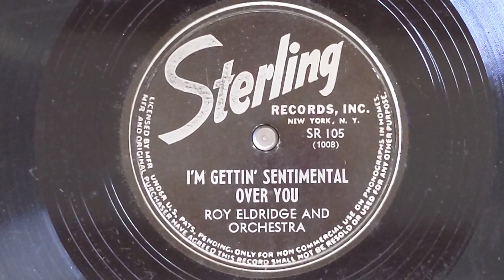I'm Getting Sentimental Over You - Roy Eldridge & His Orchestra - Sterling SR 106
ROY ELDRIDGE & HIS ORCHESTRA
Roy Eldridge, t, voc / Robert Williams, tb /
Joe Eldridge, as / Prince Robinson,
Franz Jackson, ts / Clyde Hart, p /
John Collins, g / Ted Sturgis, sb /
David Francis, d / Laurel Watson, voc.
New York, c-Oct 1939
US-1008-1 I'm Getting Sentimental Over You -vLW
Sterling 105